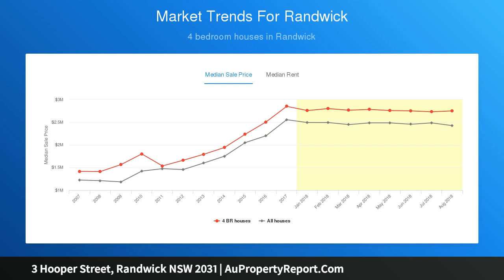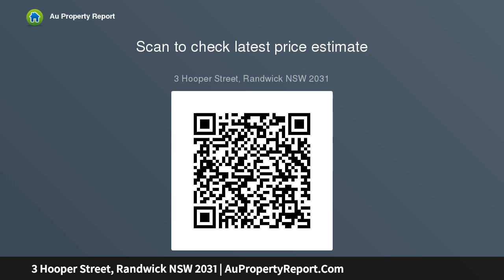3 Hooper Street, Randwick NSW 2031 | AuPropertyReport.Com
3 Hooper Street, Randwick NSW 2031
Property Type: house
Bedrooms: 5
Bathrooms: 5
Car Space: 2
Private High End Residence With Spacious Footprint